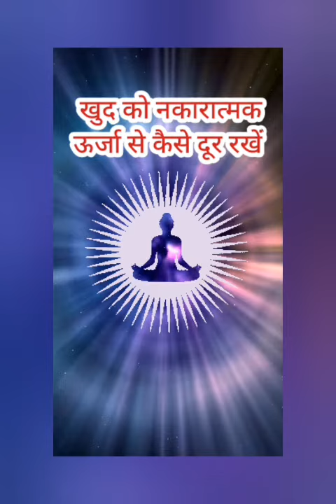Negativity से खुद को कैसे बचाए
It's all about positive vibes

इस चैनल पर आपको Law Of Attraction, Spiritual Remedies, Mantras, Self Love, Manifestation, Meditation, Guided Meditation, Angel Number, Healing, Universe Message, Amazing Technique, आध्यात्मिकता and और भी इनसे Related Videos milenge

11:11 Technique 1111 Manifestation Technique